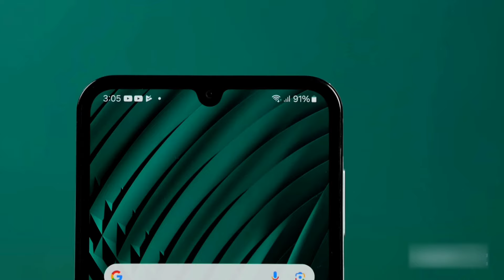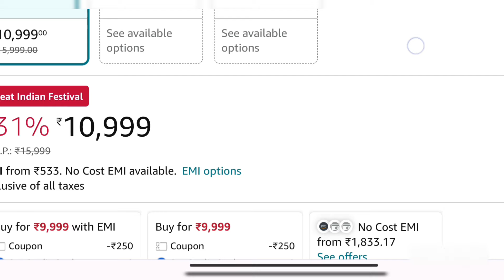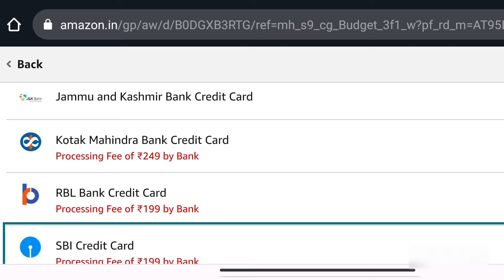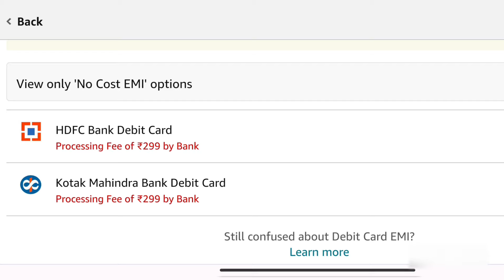SAMSUNG GALAXY M15 5G NEW BEST DISCOUNT IN AMAZON SALE | BANK OFFERS | NO COST EMI IN DEBIT CARD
The smartphone is backed by a MediaTek Dimensity 6100+ SoC paired with up to 8GB of RAM and a 6,000mAh battery. It carries a 50-megapixel triple rear camera unit and a 13-megapixel selfie shooter. The phone ships with Android 14 and is promised to get four OS upgrades.